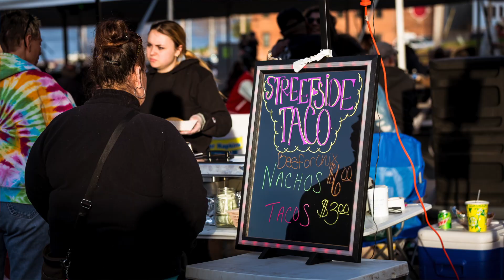BBQ, Bikes & Blues Festival 2019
Event Preview for the 11th Annual BBQ, Bikes & Blues Festival, April 26-28, 2019 in Downtown Washington MO